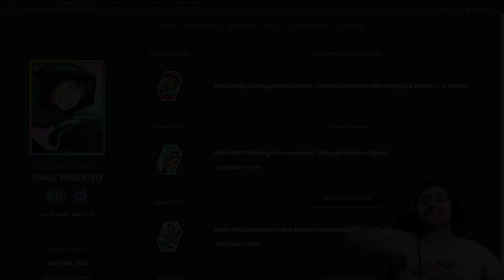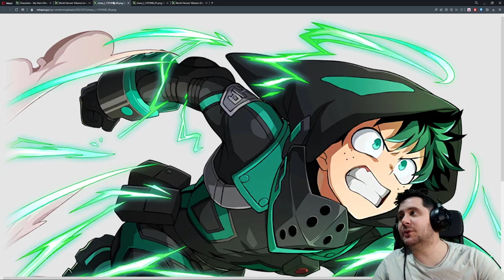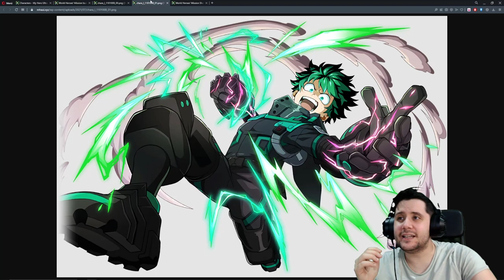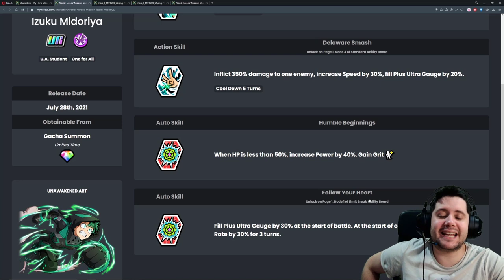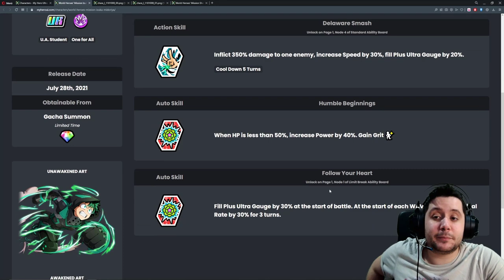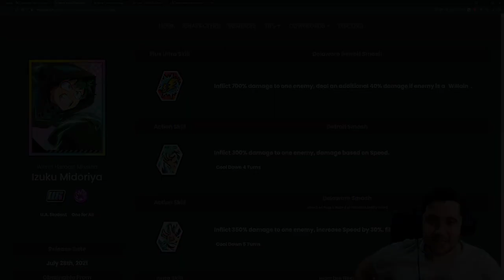TE ECHA UNA CARRERA | SHOWCASE DEKU DST (World Heroes Mission) | My Hero Ultra Impact